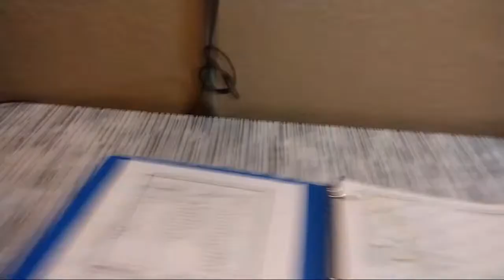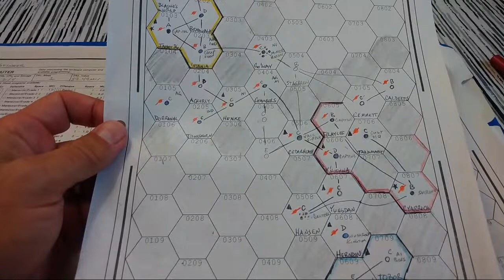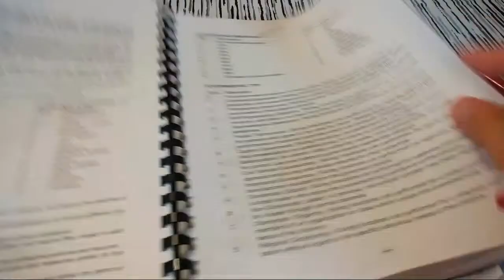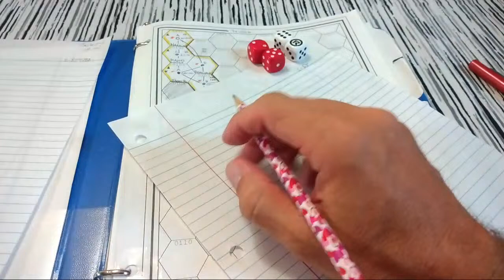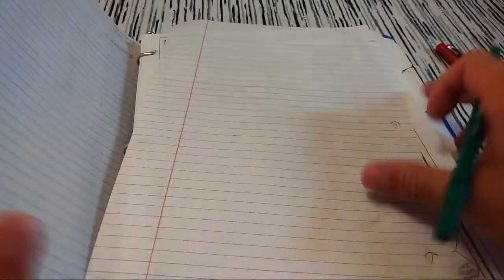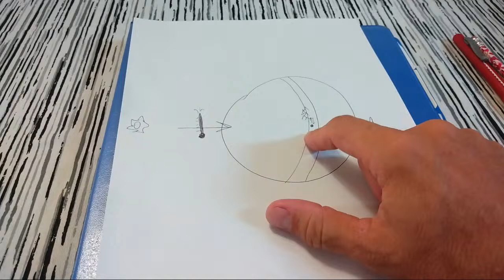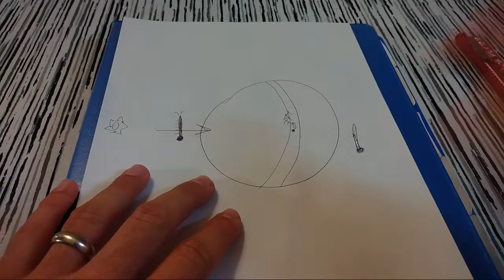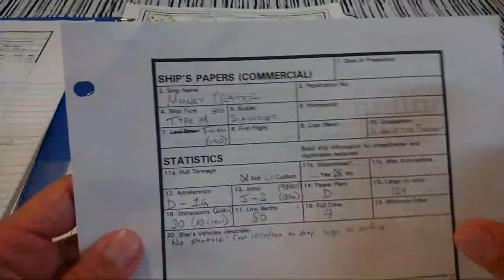Solo Traveller 20: More Systems, More Problems